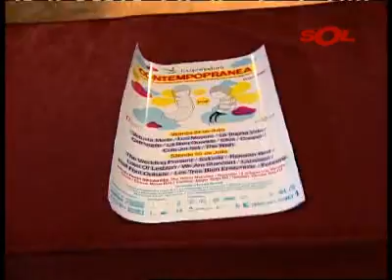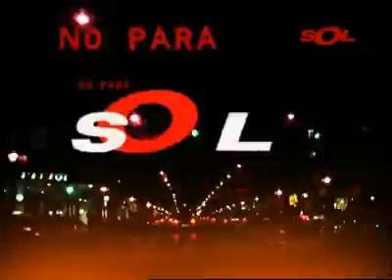NO PARA CONTEMPOPRANEA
Sol Música asistió a la rueda de prensa de del festival Contempopranea, donde se prensentó el programa de su decimocuarta edición. Conoce todos los participantes en este festival